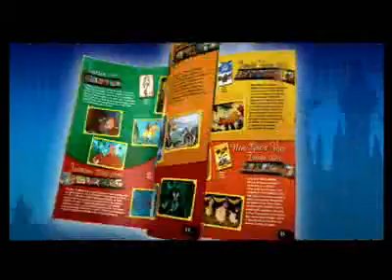Álbum de Família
Campanha da Adag para celebrar os 100 anos da Disney